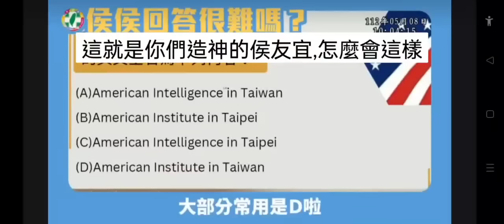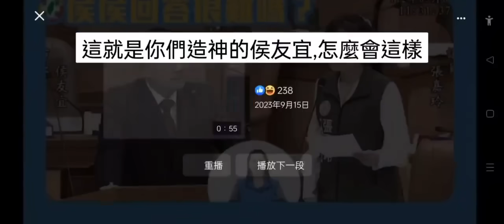2023最爆笑的影片，這人根本傻B阿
這個沒的草包說要選總統.